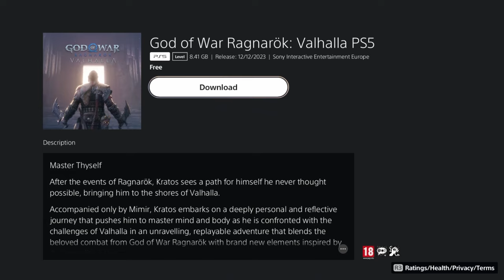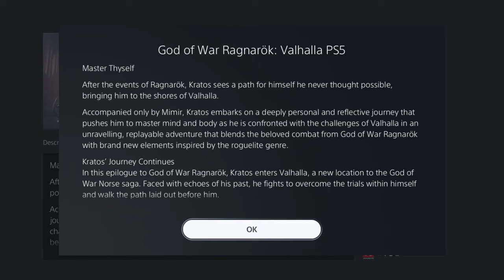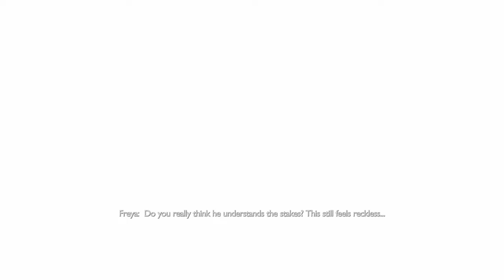God of War: VALHALLA Gameplay Pt 1 SHOW ME MASTERY | Blind Let's Play PS5 HD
Welcome to my first playthrough of God of War: Valhalla DLC with FULL Gameplay! Watch me get my A*S kicked in my first Roguelite-style game on SHOW ME MASTERY difficulty. Hope you enjoy!

00:00:00 - Intro | Downloading Valhalla DLC
00:03:53 - Choosing Show Me Mastery Difficulty
00:05:05 - The Invitation
00:08:15 - The Black Sand Shore
00:09:35 - Lower Realms of Valhalla (First attempt) | Gameplay
00:19:35 - Cutscene - Freya and the Shield Maidens
00:23:36 - Ritual of Selection
00:24:38 - Talking to Eir and Gunnr
00:26:19 - Entering Lower Realms of Valhalla (Correctly!) | Gameplay
01:02:56 - Ascending Sands
01:03:51 - Cutscene - Mysterious Voice!
01:09:03 - Homecoming | Gameplay
01:26:44 - Valhalla's Chosen Slain
01:33:47 - Fiske Boss Fight
01:37:12 - Cutscene - Helios!
01:38:42 - Gameplay
01:44:11 - Chamber of Sacrifice (GoW 2005!) | Gameplay
01:52:50 - Cutscene - Sigrun to the Rescue!! | Homecoming Complete
01:55:54 - Wrap Up/Outro

After the events of Ragnarök, Kratos sees a path for himself he never thought possible.

Master thyself.

To uncover the mysteries within, Kratos must delve into Valhalla facing challenges of mind and body.

Accompanied only by Mimir, Kratos embarks on a deeply personal and reflective journey that pushes him to master mind and body as he is confronted with the challenges of Valhalla in an unravelling, replayable adventure that blends the beloved combat from God of War Ragnarök with brand new elements inspired by the roguelite genre.

In this epilogue to God of War Ragnarök, Kratos enters Valhalla, a new location in the God of War Norse saga. Faced with echoes of his past, he fights to overcome the trials within himself and walk the path laid out before him.

The team at Santa Monica Studio challenged themselves to create a new way for players to engage with the combat from God of War Ragnarök with fresh and experimental twists inspired by the roguelite genre. God of War Ragnarök: Valhalla will push you to master different aspects of Kratos’ arsenal during each attempt as you face new combinations of enemies and some surprises along the way!

Death is never the end. Kratos will have access to his weapons, skills, shields and abilities, but each new attempt will reset his Stats, Runic Attacks and Perks. As Kratos progresses through each attempt, you will be presented with choices between rewards that will help you push deeper into the mysterious depths of Valhalla while building resources toward persistent upgrades.

As fans of their fans, and as a thank you to the God of War community for their love and support, Santa Monica Studio is releasing God of War Ragnarök: Valhalla for free!

This add-on is downloadable via PlayStation Store; you will need to own a copy of God of War Ragnarök (sold separately) to access this content. To avoid spoilers, it is recommended that players complete the story of God of War Ragnarök, but all players are welcome to begin Valhalla at any time.